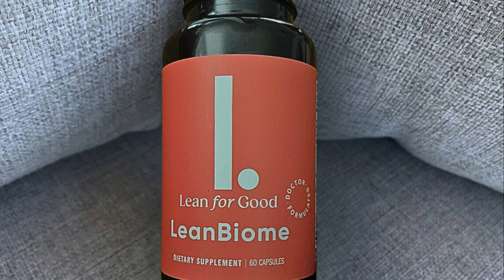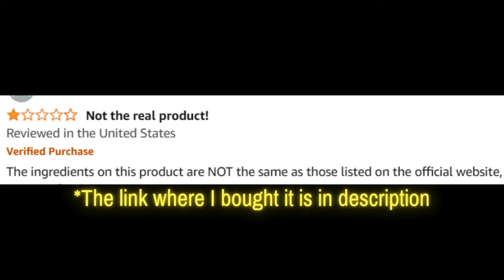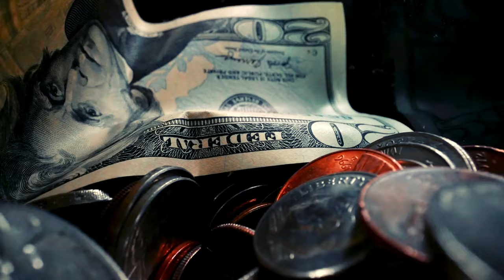Leanbiome (Customer Review) Leanbiome Review - Lean Biome - Leanbiome Fast Results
Take a look at my leanbiome customer review!

LeanBiome Review

Welcome to our comprehensive review of LeanBiome, a cutting-edge supplement designed to support weight loss and improve overall health. If you're curious about LeanBiome reviews, ingredients, or simply want to know if LeanBiome works, you're in the right place. In this video, we'll cover everything you need to know about this powerful supplement, including its benefits and real customer reviews.

📌 Product Presentation
LeanBiome is a revolutionary weight loss supplement formulated to help you shed unwanted pounds and boost your metabolism. Made with a blend of natural ingredients, LeanBiome aims to provide a holistic approach to weight loss, ensuring you can achieve a healthier and leaner body. The convenient capsule form makes it easy to incorporate into your daily routine.

🌟 Key Features of LeanBiome:
Easy to Use: Convenient capsule form that can be easily incorporated into your daily routine.
💬 FAQs about LeanBiome
LeanBiome is a weight loss supplement designed to help you shed excess fat and boost your metabolism using a blend of natural ingredients.

❓ What are the LeanBiome ingredients?
LeanBiome contains a blend of natural ingredients known for their effectiveness in supporting weight loss.

❓ Does LeanBiome work?
Yes, LeanBiome has been formulated with scientifically backed ingredients to support weight loss. Many users have reported positive results and significant weight loss.

LeanBiome works by combining natural ingredients that enhance your metabolism and fat-burning processes, helping you lose weight more efficiently.

❓ Where to buy LeanBiome?
You can buy LeanBiome from the official website to ensure you receive the genuine product and any special offers available.

❓ What is the price of LeanBiome?
The price of LeanBiome varies based on the package and any promotions.

❓ Are there any customer reviews for LeanBiome?
Yes, there are numerous customer reviews available on the official website and other review platforms. Many users have shared their positive experiences and the results they have achieved with LeanBiome.

🛒 Try LeanBiome Today!
Ready to start your weight loss journey with LeanBiome? You can find more information and purchase it directly from the official website. Ensure you get the authentic product by buying from trusted sources. Images and videos used in this video are for illustrative purposes only.

Key Moments
0:00 - Leanbiome 2024
1:16 - Leanbiome USA
1:22 - Leanbiome Review USA
2:05 - Buy Leanbiome
2:25 - LeanBiome Work
3:22 - Leanbiome Customer Review
3:50 - Order Leanbiome
3:56 - LeanBiome Ingredients